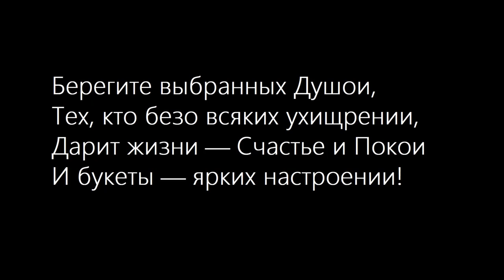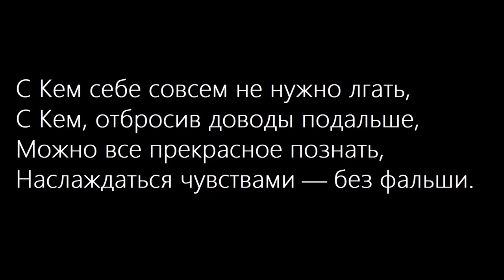БЕРЕГИТЕ ВЫБРАННЫХ ДУШОЙ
СЕРГЕЙ ЕСЕНИН

Лебедушка
Письмо матери
Собаке Качалова
Береза
Пороша
С добрым утром!
Черемуха
Исповедь хулигана
Письмо к женщине
Русь
Русь советская
Сорокоуст
Черный человек

МОИ ВИДЕО